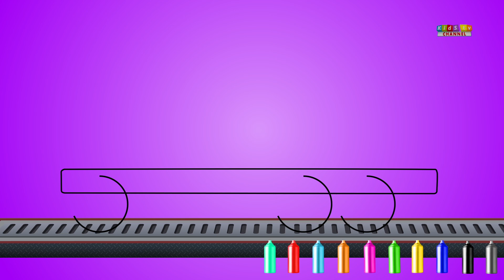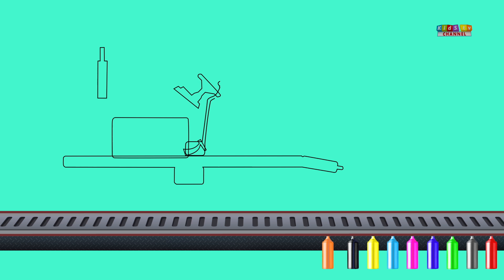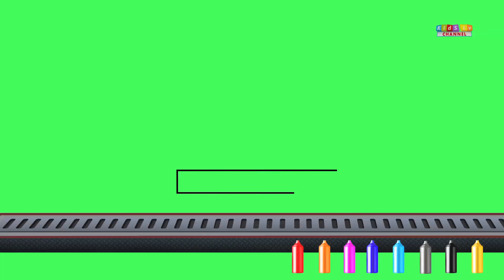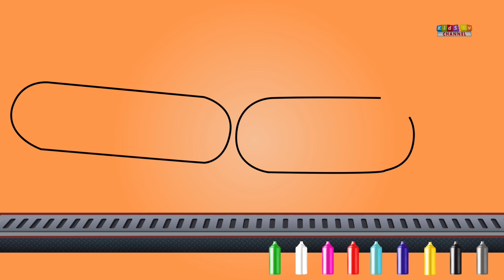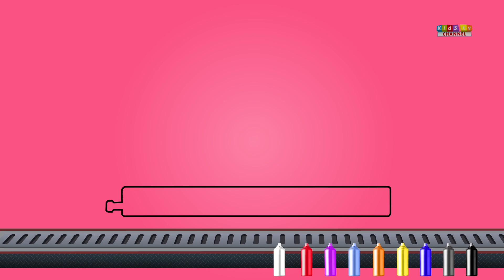kids tv channel | learn colors with jeep | coloring book